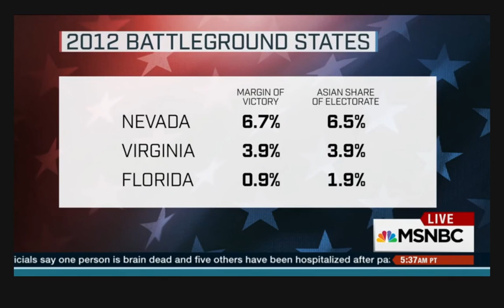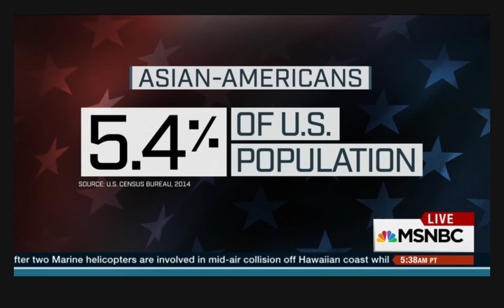Karthick Ramakrishnan MSNBC interview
Karthick Ramakrishnan is a nationally renowned expert on Asian American Pacific Islander demographics, public policy and public opinion.  He is currently a professor and Associate Dean at the School of Public Policy, University of California, Riverside. Mr. Ramakrishnan directs the National Asian American Survey and is founder of AAPIdata.com, which seeks to make data on Asian Americans and Pacific Islanders more accessible.